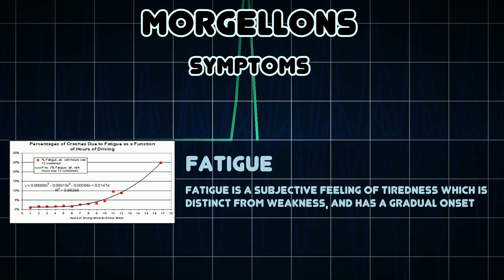Morgellons (Medical Condition)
Symptoms, risk factors and treatments of Morgellons (Medical Condition)

Morgellons is a condition whose sufferers have the delusional belief that they are infested with disease-causing agents described as things like insects, parasites, hairs or fibers, but in reality no such things are present